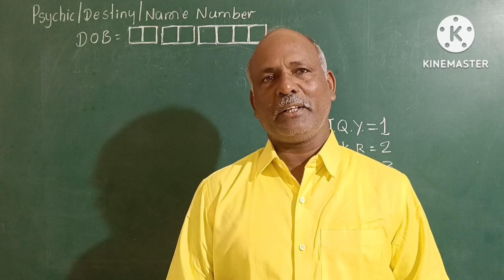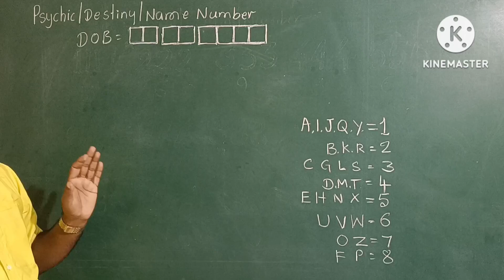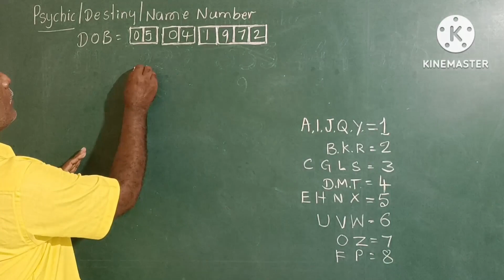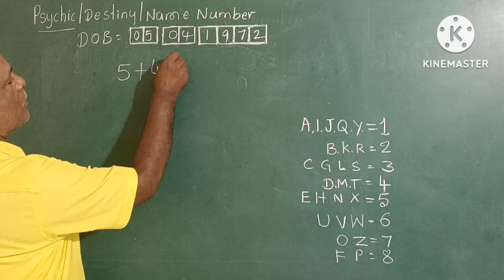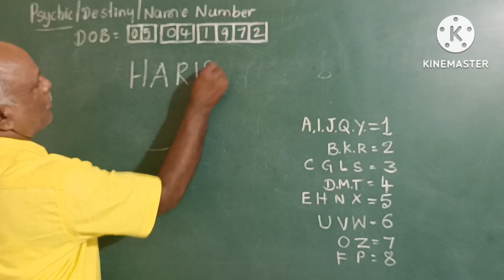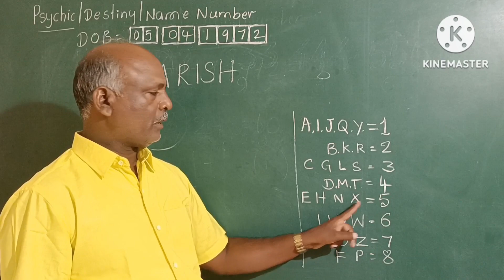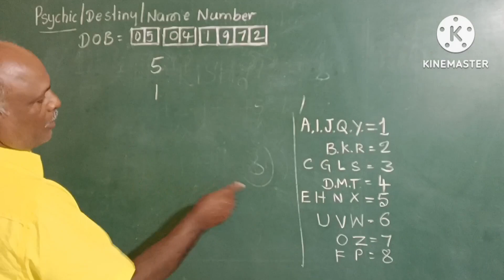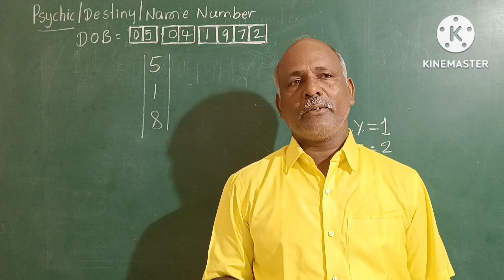Psychic/ Destiny/ Name Number.By Using Date of birth